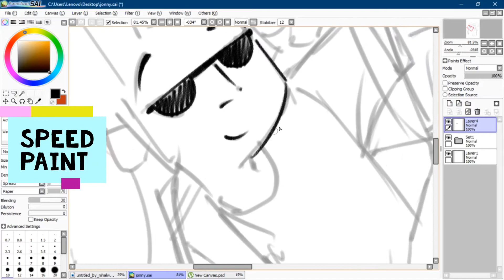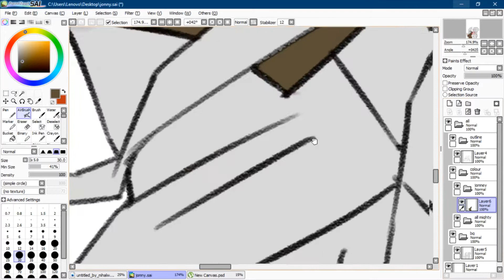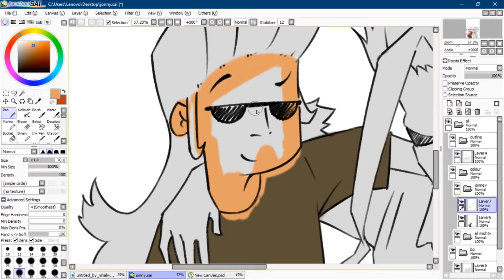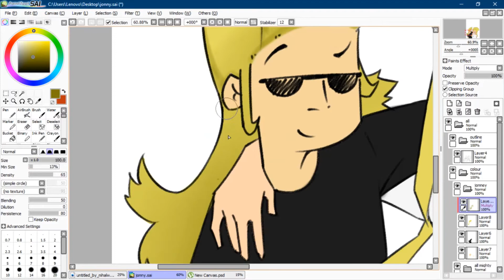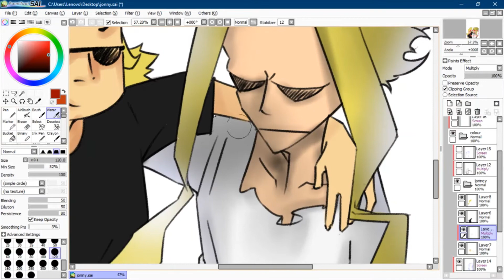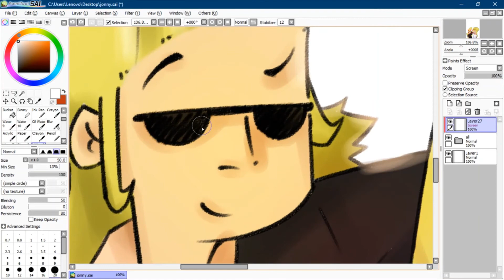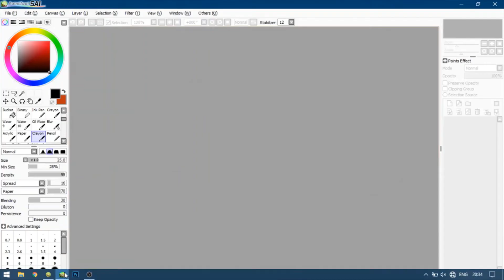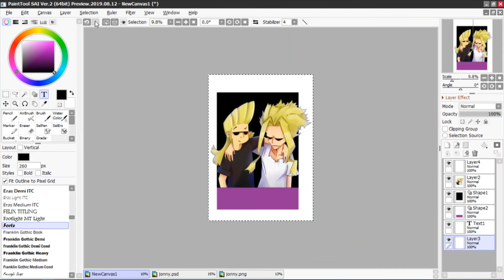Johnny bravo and All Might | Speedpaint | Paint Tool Sai.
Programs Used: Paint Tool Sai & Small Wacom Tablet.